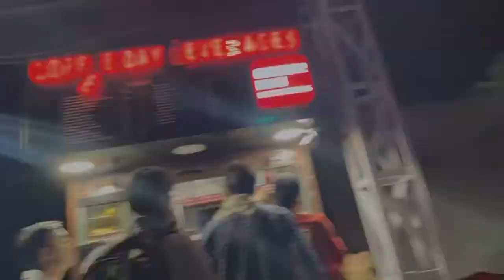Way to Shree Mata vaishno Devi || Episode 01 || Navratra special 2022 darshaan